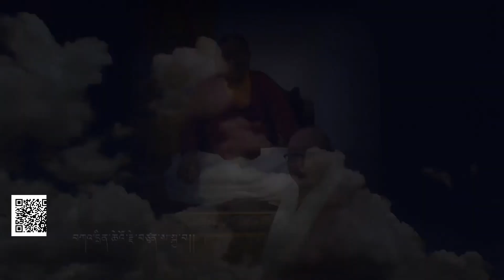New Tibetan Song 2018 By Dolma kyab དཔལ་ལྡན་ས་སྐྱ་བ། སྒྲོལ་མ་སྐྱབས།